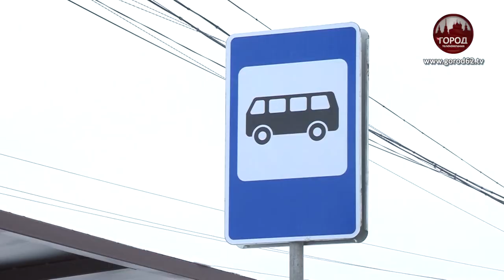В МЕРВИНО ОТРЕМОНТИРОВАЛИ ДОРОГУ